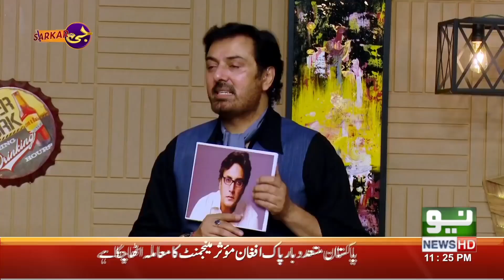How Failure in Love Made Wahaj Ali Such a Successful Actor| Wahaj Ali Interview | G Sarkar